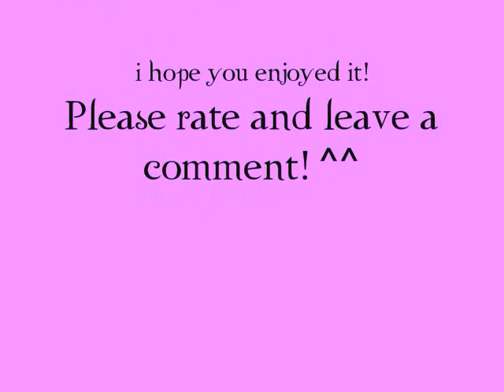Cool Edition [english fandub]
My take on Cool Edition (english). Lyrics are made by kotoko1223. Thanks for letting me use them! Thanks a bunch guys! ^^